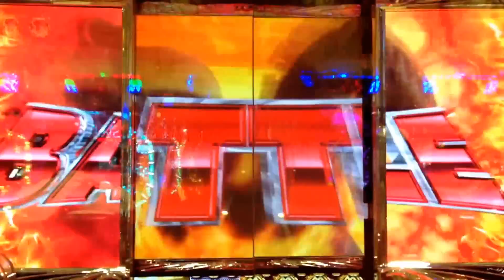【CR BE-BOP】激熱 ボンタン狩りじゃ～ ☆